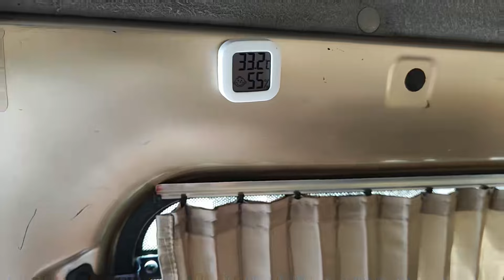穷小伙这次能扛得住吗 萝卜也没仔细看 像是有毒吃了一锅这下坏了